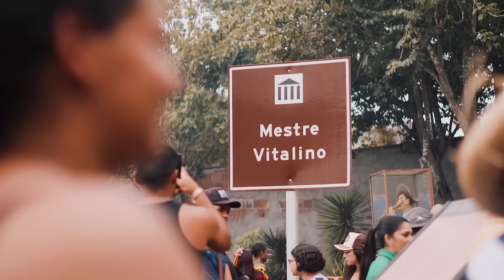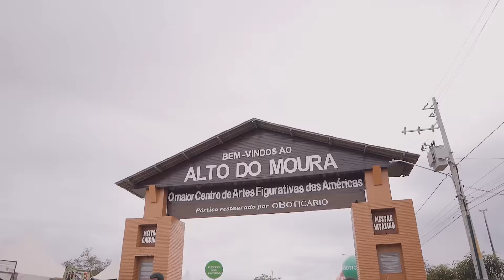Simbora Pro Arraiá ✈️ São João de Caruaru 2023 Alto do Moura e Festival de Comidas Gigantes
Vamos embarcar nessa e conhecer a MELHOR ÉPOCA DO ANO no Nordeste junto com a Maior Plataforma Brasileira de Música 🎵🔥

Apresentador: Savinho @savinhotv